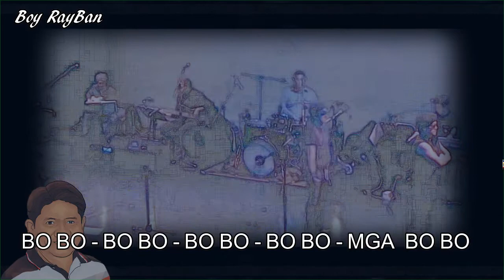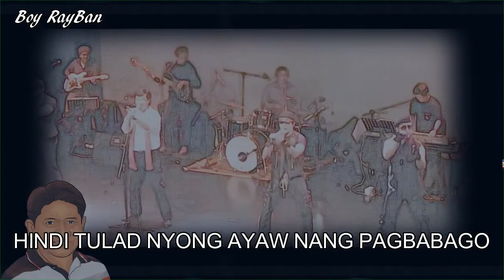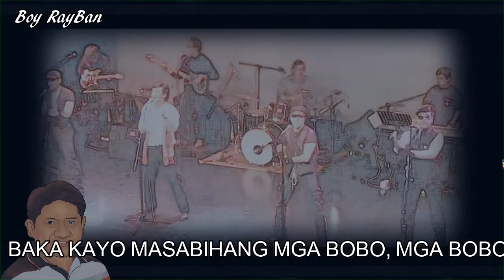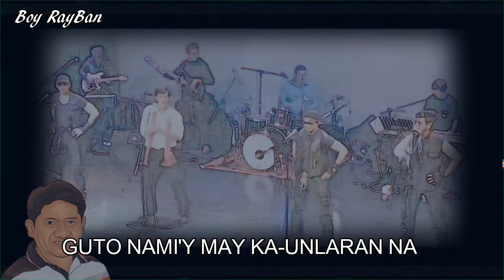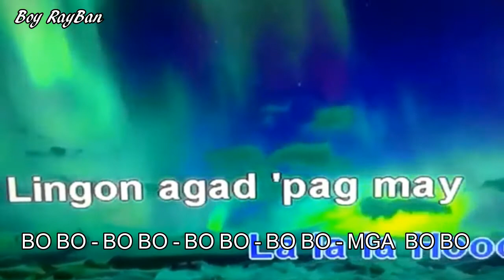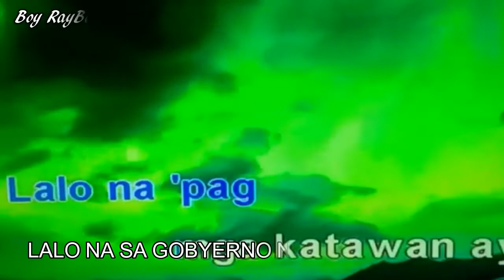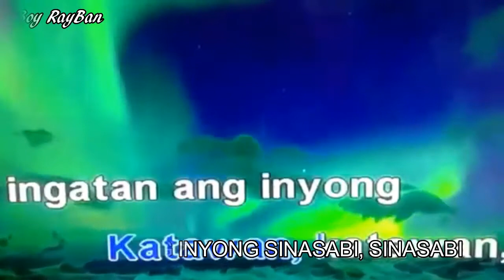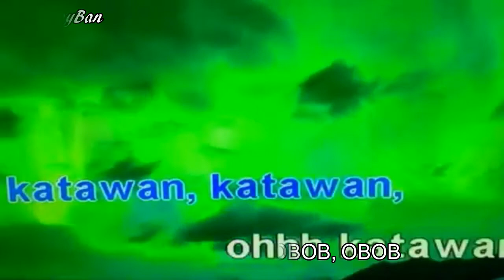MGA BOBO PARODY HAGIBIS STYLE | KATAWAN | LARRY GADON | JOKE TIME | TAWA LANG PAG MAY TIME | DDS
Philippines so serious tawanan muna tayo sa bukang bibig ni Attn. Larry Godon ang Mga Bobo Parody. Nothing personal joke time lang for now.